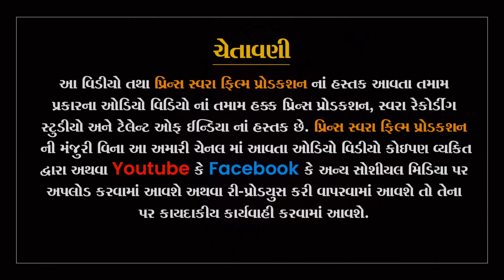નિરજ પંડ્યા અમદાવાદ